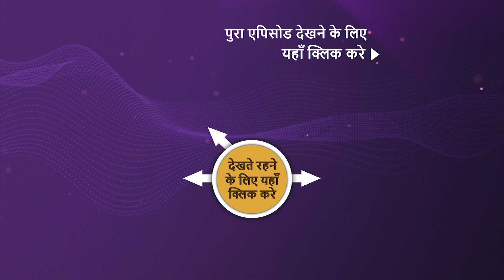Punyashlok Ahilya Bai | Ep 524 | Sneak Peek | पुण्यश्लोक अहिल्या बाई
After being captured by Shamsher, Ahilya and Tukoji find it difficult to escape his trap. Shamsher, on the other hand, uses this situation to his advantage. He decides to set up a fake letter where he states that Sendhwa can be declared as a free state from the kingdom. This will lead to utter chaos among the villagers. Will Ahilya be able to find a route of escape? Can she ensure this letter doesn't reach anyone?